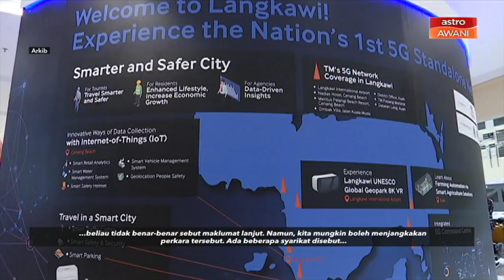Teknologi 5G | SPV untuk pastikan pelaksanaan 5G lebih pantas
Kerajaan memutuskan untuk melaksanakan pengedaran spektrum teknologi generasi kelima (5G) menerusi Syarikat Bertujuan Khas (SPV) untuk memastikan proses tersebut berjalan dengan pantas.